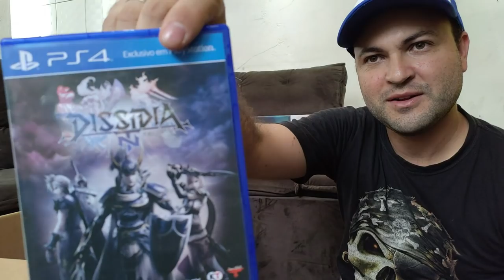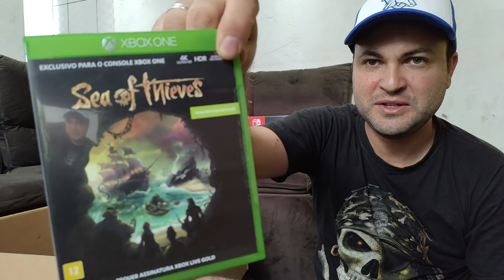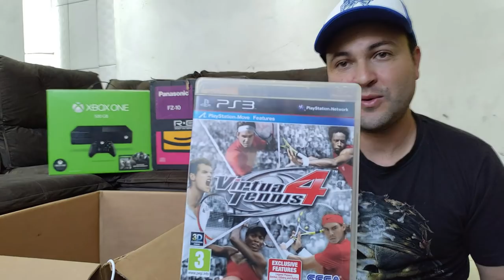Tudo que esta nessa caixa esta a venda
lista de tudo a venda e contatos no primeiro comentario fixado